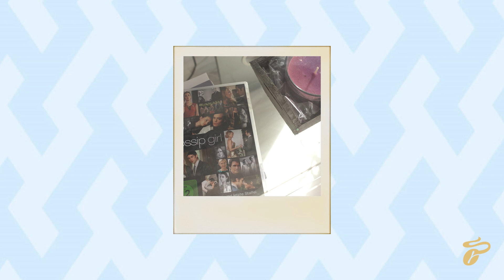Karriere Royal: Duales Studium | Tchibo Karriere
Der perfekte Mix aus Studium und Praxis? Louisa kann sich als duale Studentin bei Tchibo in vielen Bereichen austoben. Jede Woche eine neue Welt spricht für viel Dynamik und Abwechslung. Mit einem Fitnessstudio direkt neben dem Büro findet Louisa die Balance, um neue Energie fürs Semester zu schöpfen. Klingt gut? Sieh selbst!

Mit Karriere Royal tauchen wir hautnah in die Welt der Nachwuchstalente bei Tchibo ein.
Blicke mit uns hinter die Kulissen und lerne unsere „Young Talents“ und ihren Berufsalltag ganz persönlich kennen.